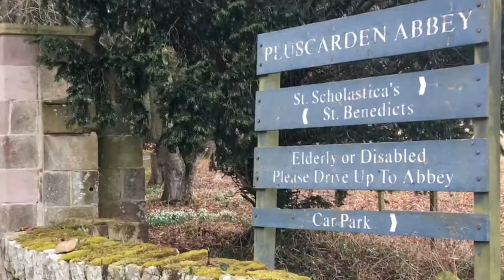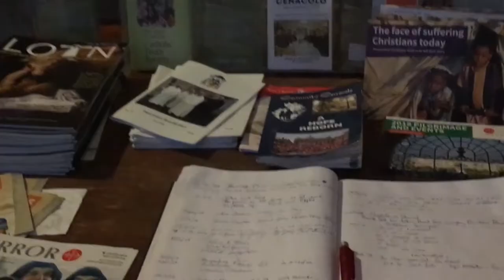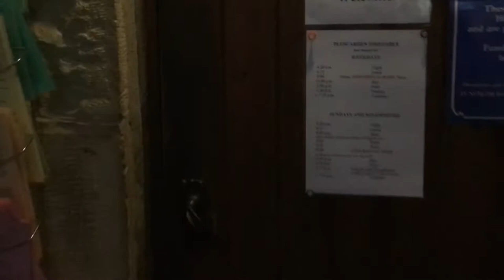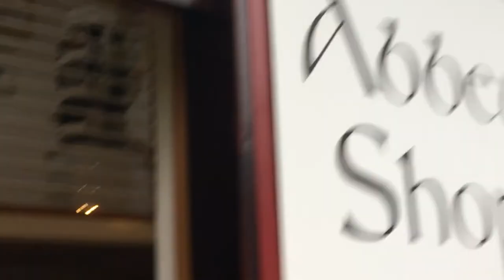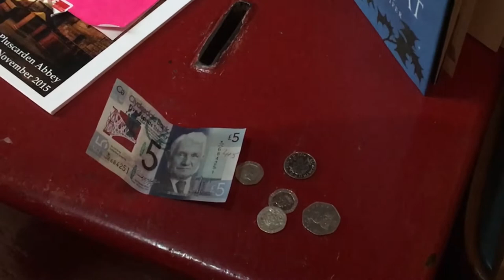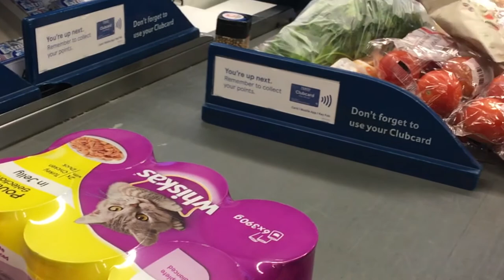VLOG: PLUSCARDEN ABBEY, MORAY SCOTLAND | Myra Murison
Hey guys, I wanted to show you one of my favourite places, Pluscarden Abbey. For me, it is one of a kind place and definitely worth a visit! I'm not a religious person but I do believe in God. I don't go to church very often, but when I do, this is the place I love to come to. The thing I love most about this place is very quiet and serene. You can always hear the birds singing which always makes me feel happy. The trees, the scenery, fresh air.. it just makes you feel great. I remember the first time my husband brought me here, it was a dejavu moment. It felt like I had been here before, especially on our way there. The view, the scenery was so familiar and it was a very strange feeling. I will never forget that.

Anyway, the first time I attended mass there, I was really surprised. The monks are chanting one of their Gregorian chants, in latin. You can hear it in the background of the video. I just love it when the monks are chanting during the mass, but at the same time I find them a little scary. Hehe.. By the way, the monks live here at the Abbey, and you often see them going about their daily tasks.
I hope you will enjoy this video. I know the religious side of it isn't for everyone, but it is so nice here and I just wanted to show and share this place with everyone! It just looks and feels so magical!